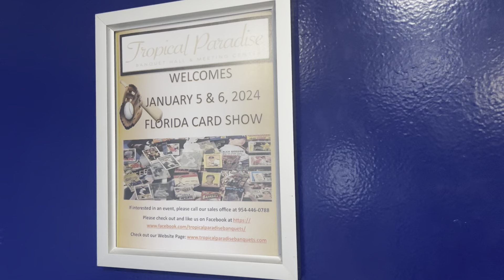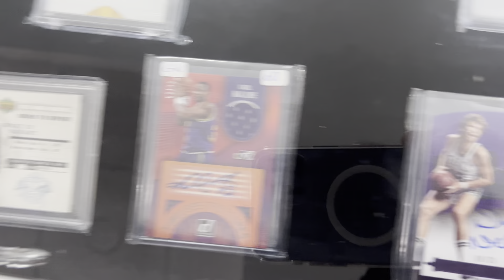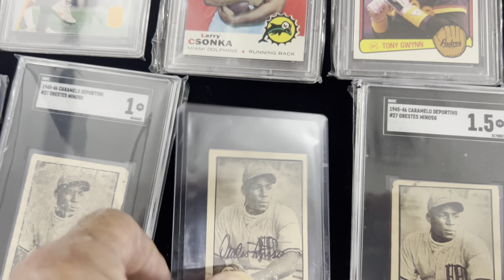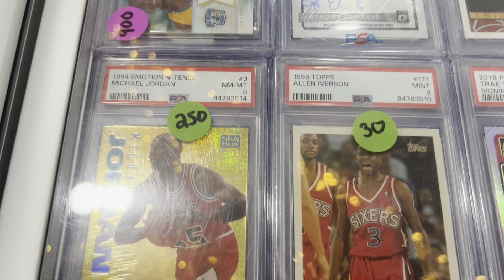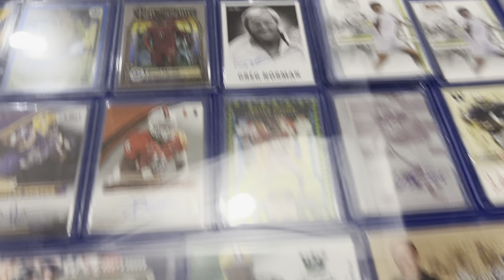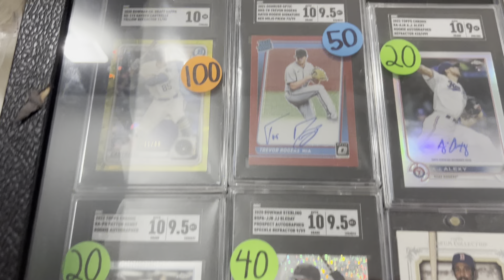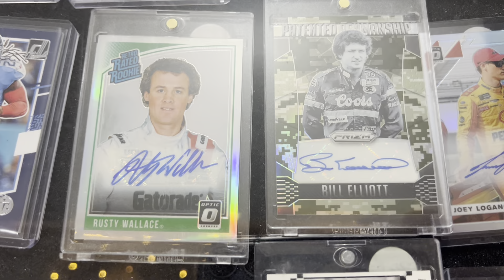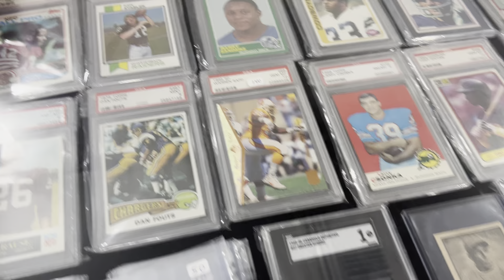January South Florida Card Show - Great variety of Vintage and Modern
January Ft Lauderdale card show. Check it out.